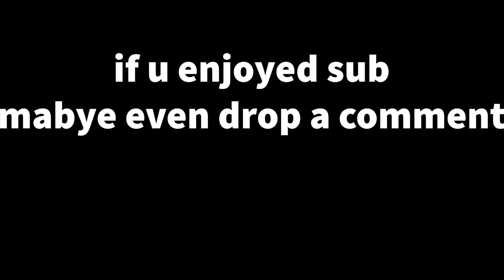How to FLY in ROBLOX STRONGEST BATTLEGROUNDS!!